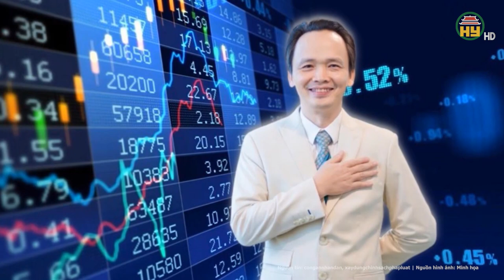Đại án FLC: Trịnh Văn Quyết trong số 51 bị cáo bị đề nghị truy tố, chuyển hồ sơ lên VKSND tối cao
Hưng Yên TV | Đại án FLC: Trịnh Văn Quyết trong số 51 bị cáo bị đề nghị truy tố, chuyển hồ sơ lên VKSND tối cao
Ngày 24/2/2024, Cơ quan CSĐT Bộ Công an đã ban hành Kết luận điều tra bổ sung vụ án hình sự về tội “Thao túng thị trường chứng khoán”, “Lừa đảo chiếm đoạt tài sản”, “Lợi dụng chức vụ, quyền hạn trong khi thi hành công vụ” và “Cố ý công bố thông tin sai lệch hoặc che giấu thông tin trong hoạt động chứng khoán", xảy ra tại Công ty CP Tập đoàn FLC.
Địa chỉ: 164 Nguyễn Văn Linh, thành phố Hưng Yên, tỉnh Hưng Yên
Tiktok: Truyền hình Hưng Yên
Facebook: Đài Phát thanh và Truyền hình Hưng Yên
Zalo: Đài PTTH Hưng Yên